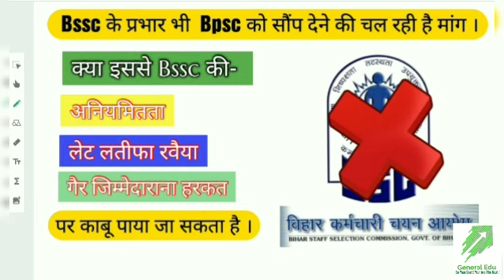bssc latest update || Bssc के प्रभार भी Bpsc को सौंपने की चल रही है मांग !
bssc

bssc news

bscc latest news today

bssc new update

bssc dv date

bssc typing test

bssc typing test news

bssc physical test

bssc new cut off

bssc new change cut off